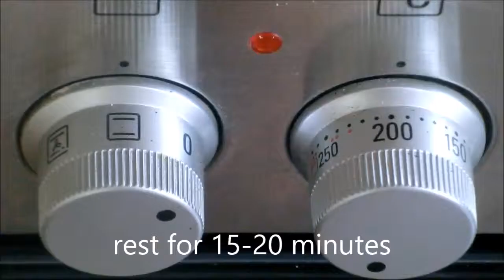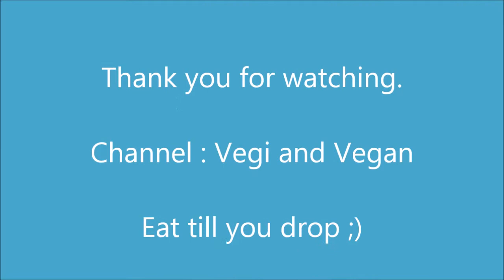Cinnamon Rolls (Buns) - Vegan Cooking - Zimtschnecken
Ingredients:
spelt flour: 2 cups/500g
instant yeast: 1 package / 7 g
cane sugar: 1/3 cup/75g
salt : 1/2 tsp
oat milk: 1 cup /200ml
vegan margarine: 1/3 cup /75 g
chia seeds: 1 tsp (optional)
sesame oil: 3 tbsp

for the filling:
agave syrup: 6 tbsp

400°F/200°C - 20-25 minutes